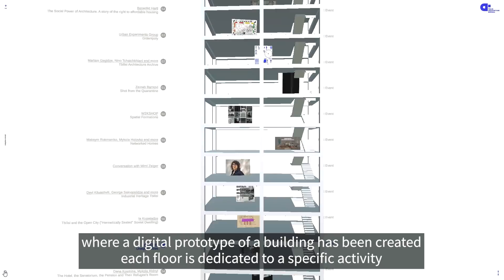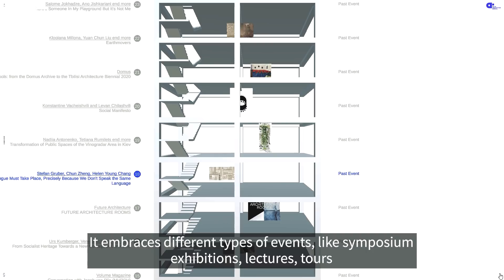ATINATI: TBILISI ARCHITECTURE BIENNIAL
Tbilisi Architecture Biennial, conceived under the name “What Do We Have in Common''. This way, the event transformed itself into a "Common Architecture Biennial", emerging from Tbilisi but attempting to propagate the concept of "togetherness" far beyond Tbilisi and Georgia's borders. Purpose of the projects has a far-reaching significance that will resonate in the future.

ATINATI is a new media platform, created with the purpose of producing and curating high-quality digital content about Georgian art and culture. Considering significant scarcity of information about the country and simultaneous interest it has sparked among global audiences over the course of the past years, the platform aspires to bring Georgian culture into focus.

Literally meaning “the first ray of light that permeates darkness” or, figuratively speaking, “first piece of knowledge, clarity” in Georgian, ATINATI is an unprecedented project that promises to manifest local art, fashion, architecture, literature, theater, film, and a variety of cultural realms.
The greatest asset of ATINATI is a sizeable group of its contributors, who are essentially the movers and shakers behind modern-day cultural transformations in Georgia. It is through such superior curated content that ATINATI envisions providing readers around the globe with fascinating stories, features and up-to-date news from the very crossroads of the East and West.